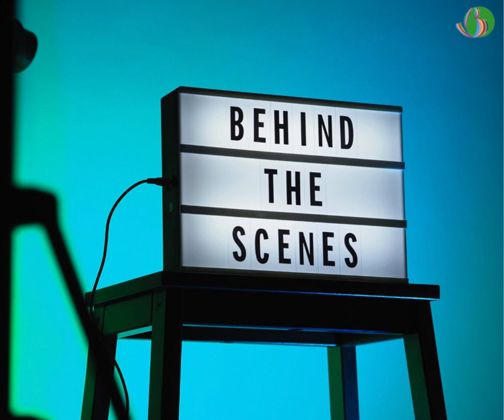Birtenshaw Campus B Tour Video behind the scenes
🎥Action! Take a look behind the scenes at how pupils from Birtenshaw School Bolton created the tour video for Campus B! TransformingLives inclusion BirtenshawBolton CampusB🎥